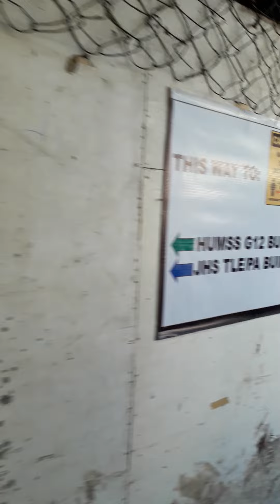ANHS-SHS IN BUTUAN;*SCHOOL TOUR WITH ADVISER